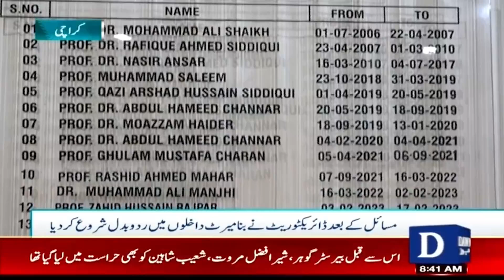Problems In Online Admission Policy Of College Admissions In Karachi | Dawn News